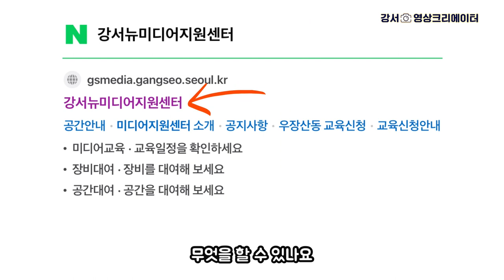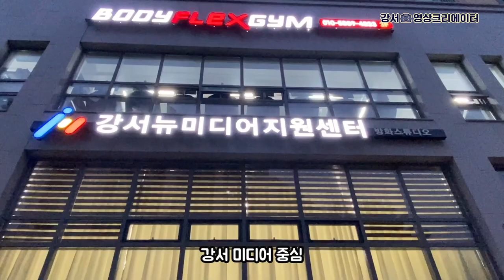[나도 크리에이터🎥] 2024 Ver. 수능금지곡 🎶 with 강서뉴미디어지원센터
'나도 크리에이터(강서로오아)'에서 제작한 영상입니다